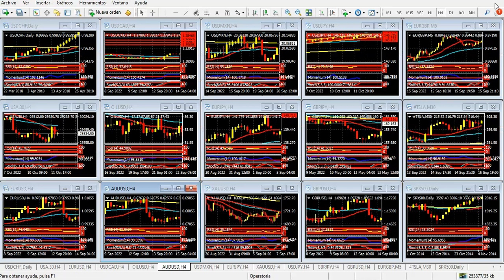Mercado de Divisas Miércoles 12 de octubre de 2022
Bailey demolió a la libra; el euro sigue sus pasos
Hola Amigos, buen día. Si bien durante gran parte del martes el dólar cedió posiciones en prácticamente todos los frentes, la presentación del gobernador del Banco de Inglaterra, Andrew Bailey, sirvió para que el billete revirtiera todas sus pérdidas, y cerrara el día con marcadas ganancias ante las monedas principales.
Bailey anunció que el BoE dejará de comprar bonos sobre el final de esta semana, lo cual generó una caída muy fuerte de la libra, que si bien se encuentra lejos de sus mínimos históricos de dos semanas atrás, podría visitarlos próximamente.
El euro acompaña a la libra en su caída. Luego de recuperar posiciones durante la sesión americana, sobre el final de la misma perdió la cota de 0.9700, pivoteando alrededor de la misma en el horario asiático de este miércoles.
La onza de oro, que había ganado 23 dólares en la mañana de Estados Unidos, también se vio envuelta por la embestida del dólar, para cotizar al momento a 1666 dólares, y apuntando a sus mínimos semanales de 1660 dólares.
En cuanto al yen, después de muchas horas de moverse en torno a sus mínimos de 24 años en 145.90, que había tocado el 22 de septiembre pasado, se disparó en la apertura de Tokio a 146.22. Al momento, cotiza alrededor de 146.00, con una perspectiva alcista del par USD/JPY, aunque con una intervención que parece inminente por parte del Banco de Japón, similar al temperamento que tomó en la oportunidad mencionada.
Los mercados lucen tensos en estas primeras horas de la sesión del miércoles. Se acercan los datos de inflación de septiembre en Estados Unidos, y todo indica que las cifras superarán a las anteriores, e incluso a los pronósticos, algo que ya pasó durante casi todo el año.
Si al dólar naturalmente fuerte por los próximos aumentos de tasa por parte de la Fed se suman los anuncios del resto de los bancos centrales (no más intervención en el mercado de bonos del BoE, tasa negativa del BoJ, decisiones tardías del BCE), el resultado no puede ser otro que el que esperamos: un nuevo rally del billete en todos los frentes.
Estas situaciones suelen tener un final abrupto. Ya sea por noticias negativas (o positivas en otros casos), o por cambios de humor de los mercados. Recuerde que a fines de marzo de 2020, el mismo presidente Powell que ahora se queja de la inflación como si la hubiera generado algún antecesor suyo anunció a viva voz ¡estímulo ilimitado! Y allí terminó la crisis bursátil, más corta y profunda que la actual por cierto, y justo en el momento en que la pandemia comenzaba a azotar al mundo.